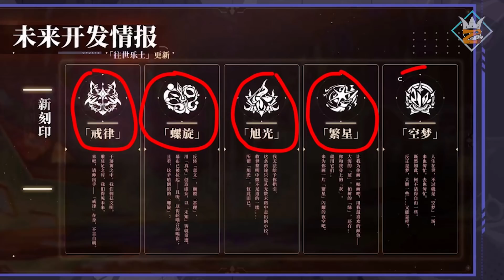Penjelasan mengenai 2 MANTIS BARU!! Padrofelis & Vill V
Nah kalian milih mana Felis atau Vill V?
hmm gw penasaran banget sama K.K